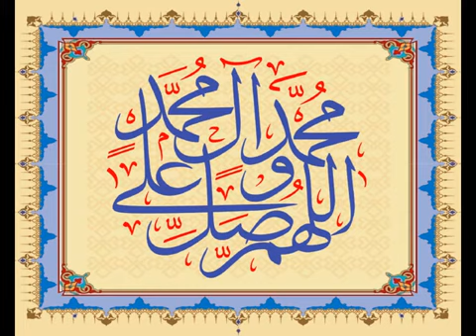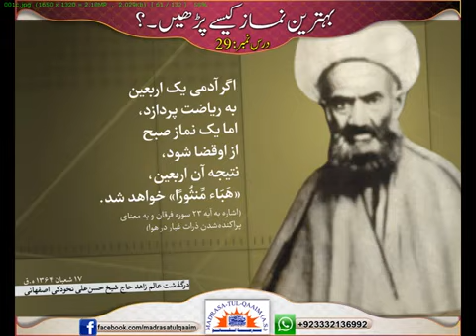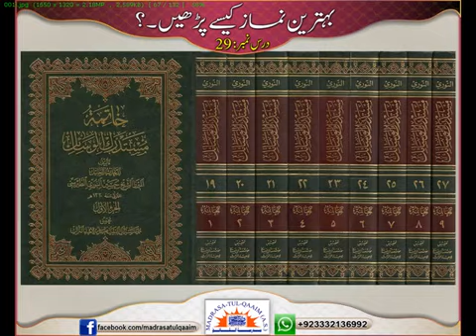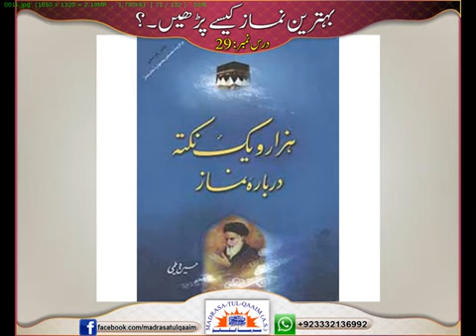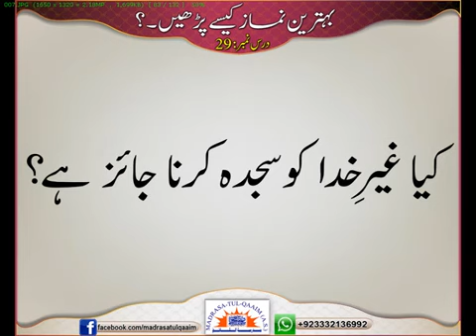Behtareen Namaz Kaisay Parhain? - Part 29 - Syed Abid Hussain Zaidi